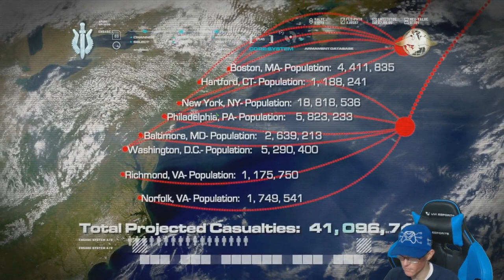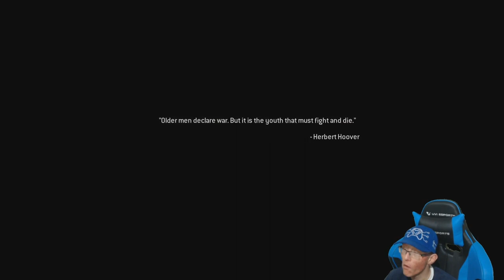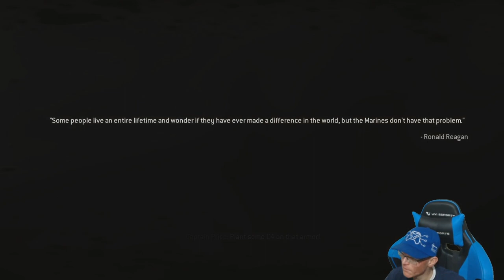Call of Duty | Modern Warfare | Remastered | Episode 14